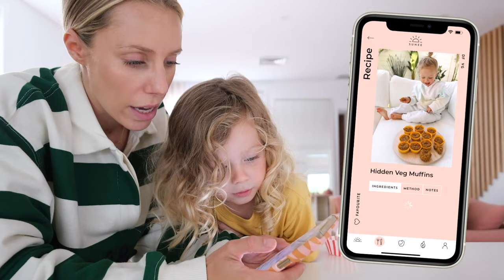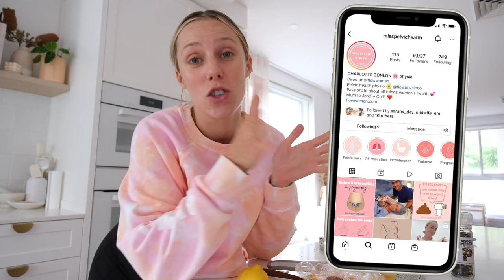I'm OVERDUE! What's in my hospital bag & waiting for LABOUR!! VLOG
♡My Podcast
The Health Code Podcast:

BODY BLOOM
Inner Health + Beauty Powder:

DISCOUNTS:
Worldwide Shipping!